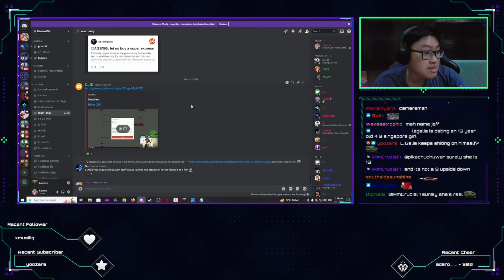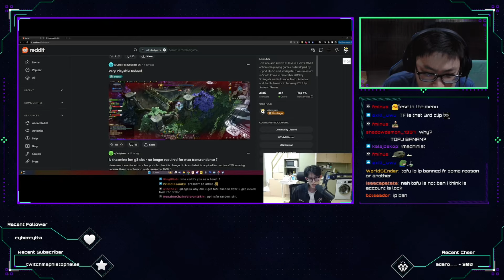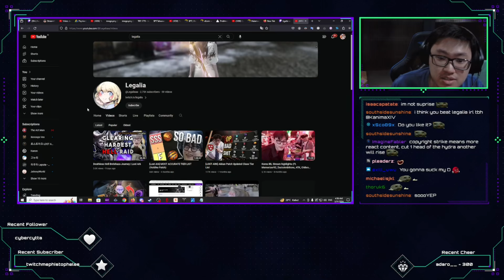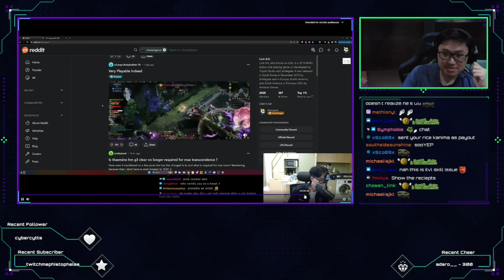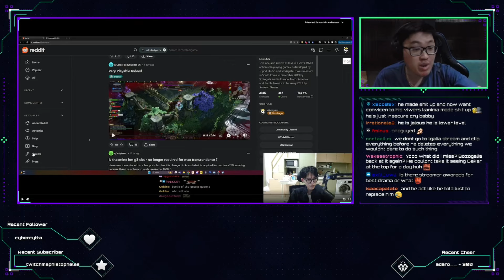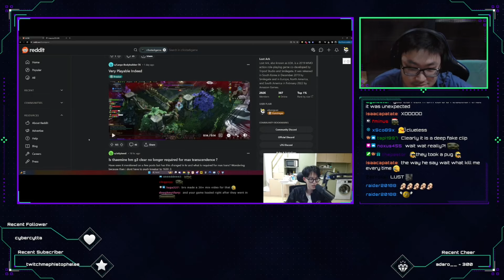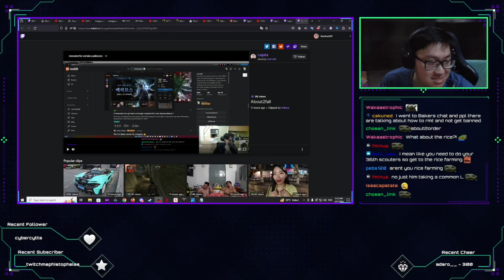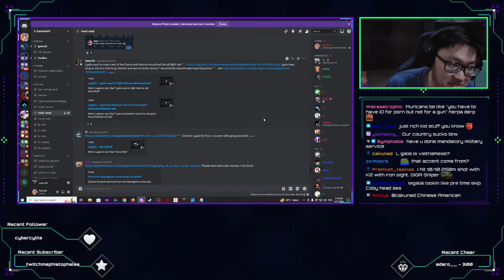Clown Streamer Threatens Me With Copyright After Catching Too Many Ls.. Kanima Reacts to Legalia...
Legalia has been taking too much heat after the tangerine drama and calling Kanima ricefarmer. Since he does 0 research and just made up things on the spot, he managed to make himself look like a clown in every turn. In this video, Kanima reacts to Legalia trying to threaten him.